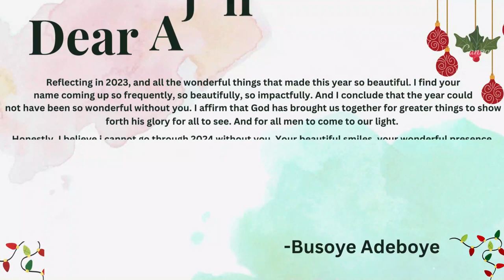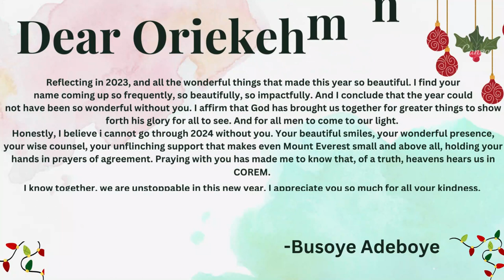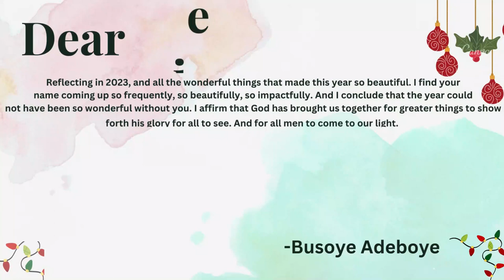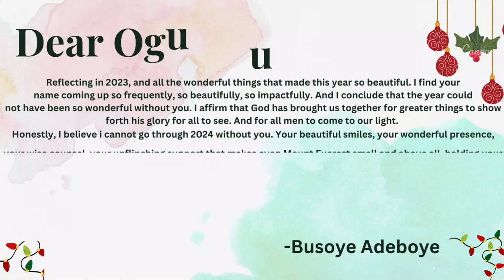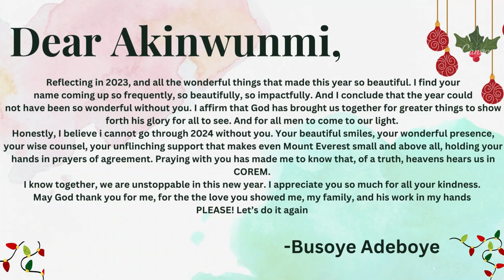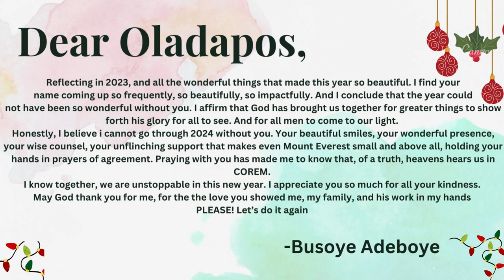COREM Greets You